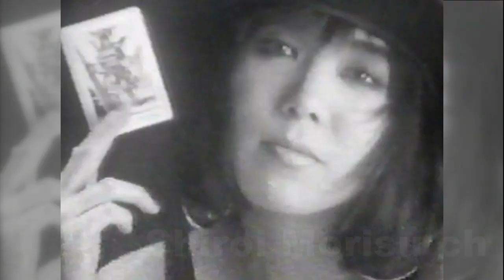[Music Tomato Japan] Single - 山下久美子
マイケル富岡さんがVJをつとめる音楽番組「ミュージックトマトジャパン」より

山下久美子の「Single」